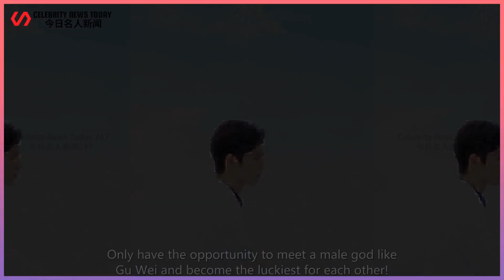The two official media praised Xiao Zhan's performance: good appearance, strong professionalism...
Celebrity News Today 247 2022/03/21 : The two official media praised Xiao Zhan's performance: good appearance, strong professionalism, Gu Wei is stable! ...
 Recently, the official media radio and television exclusively used the title of "The rest of your l